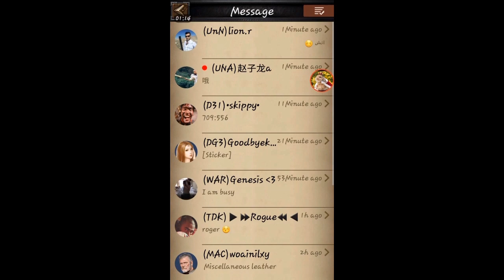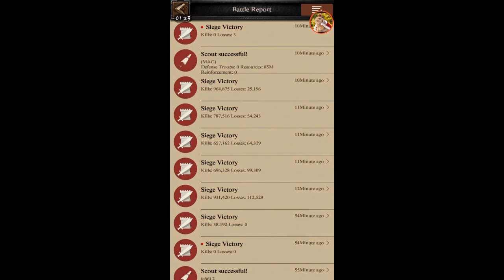Clash of kings k1092 KC 1092 vs 571 zero p3 30 mil power solo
Accidentally deleted video of zeroing 20 mil power p5 recorded a 30 mil p3 to zero solo. And forgot dragon glass 😩😩😩